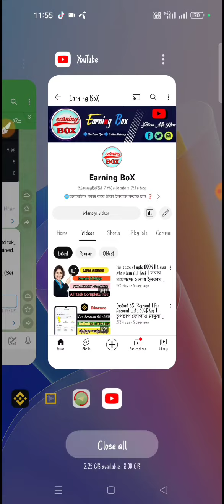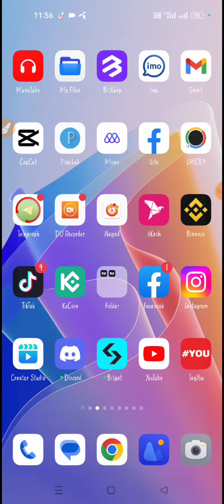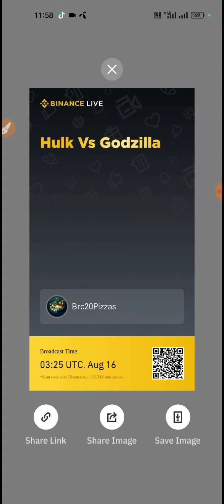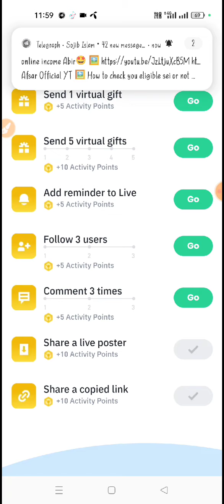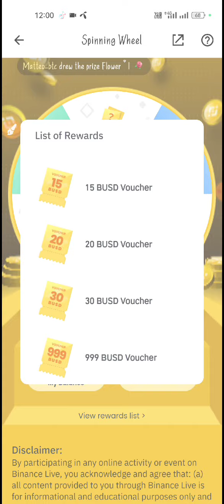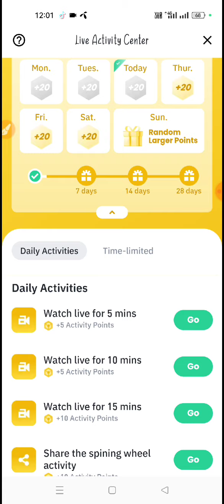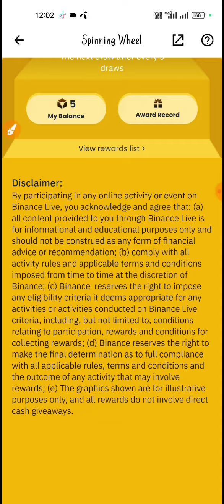Instant 5$ Claim 🤑 || Binance New Offer || Unlimited খেলা হবে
👾  অনলাইনে ইনকাম করতে চান এবং আপনি একদম নতুন তাহলে প্রথমে Airdrop সম্পর্কে জানতে হবে, নিচের ভিডিও দেখুন 👇

👑 Airdrop কি কিভাবে কাজ করবেন?

নতুন নতুন সাইট এবং এপস এবং Instant কোপ পেতে
আমদের টেলিগ্রাম চ্যানেল এ Join হন👇

Earning tutorial
Earn money
Online inkam
ime token unlimited trfree Stepen app,